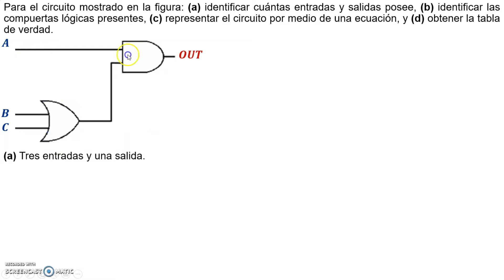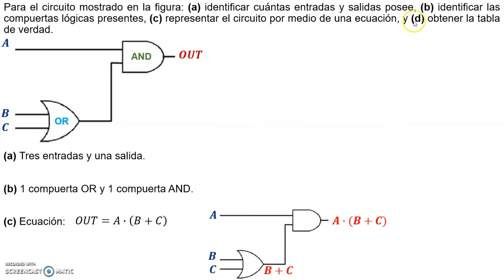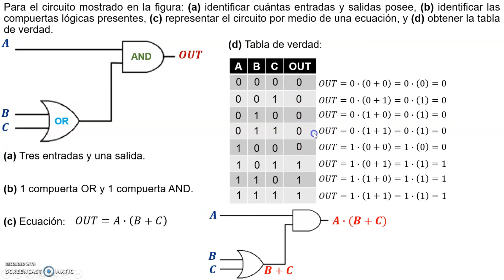Ejercicio 3: Compuertas Lógicas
En este vídeo realizaremos el tercer ejercicio de compuertas lógicas (cómo obtener tabla de verdad y ecuación).